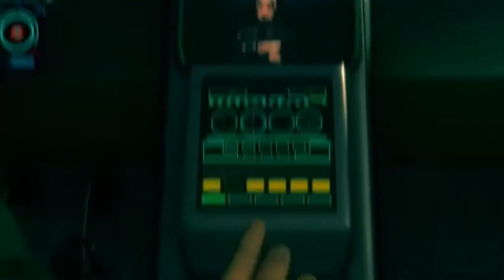Chrysler 300 (LX) [Bolt]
Dubas X86 and Husseinsadigamer And X Drift King Team Club And Meh123_75 And KTDAgjm Sub